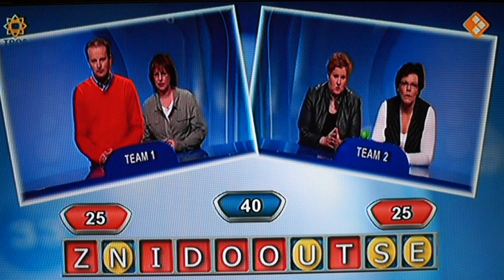Spel programma Lingo met Lucille Werner en de spelers